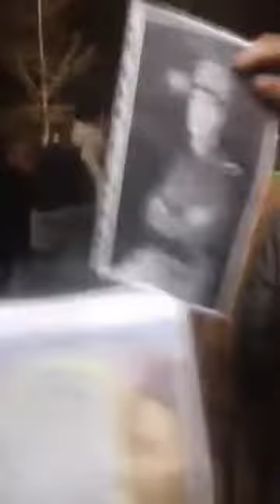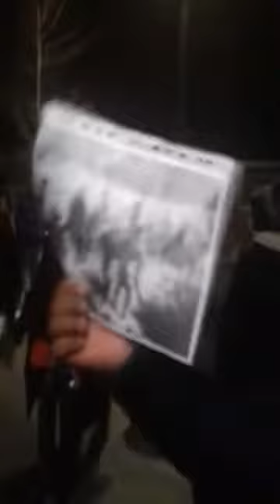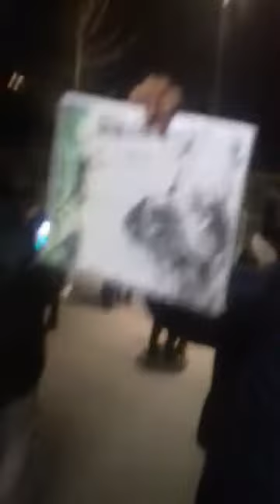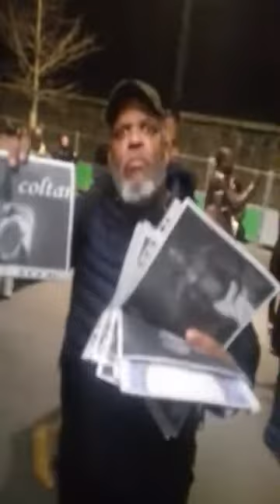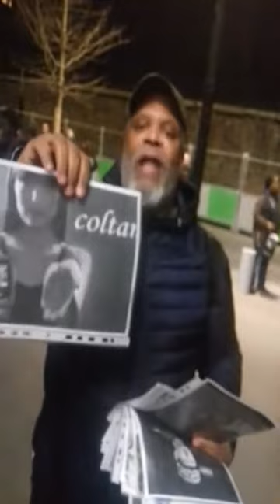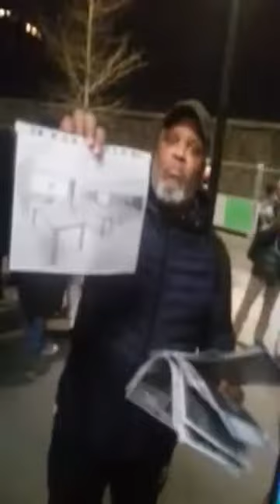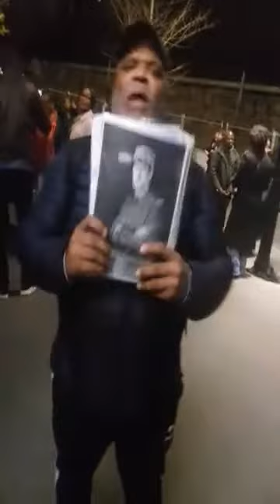20/02/19 FUITE D' ALASSANE OUATTARA AU POSTE DE POLICE A PARIS ET APRES FUITE AU TRIBUNAL A PARIS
FUITE D' ALASSANE OUATTARA AU POSTE DE POLICE A PARIS ET APRES FUITE AU TRIBUNAL A PARIS